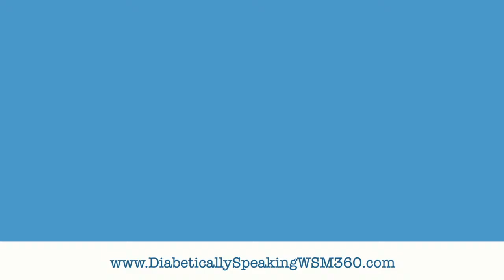Diabetically Speaking with SmartMove360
We are talking about managing the stress that comes with the holiday season. 3 bites rule. And many more!